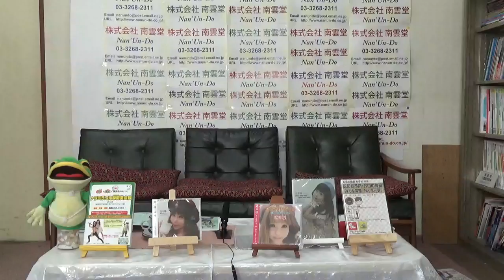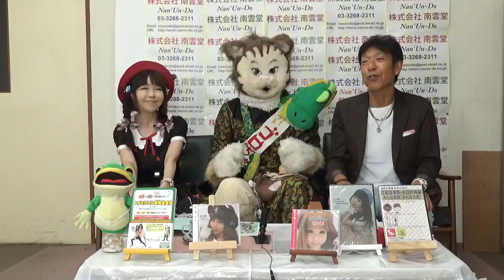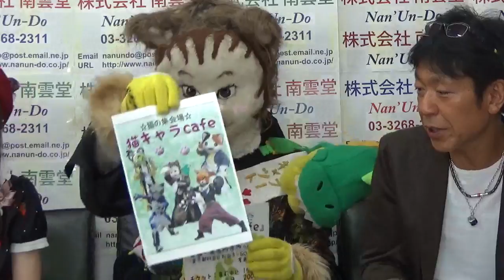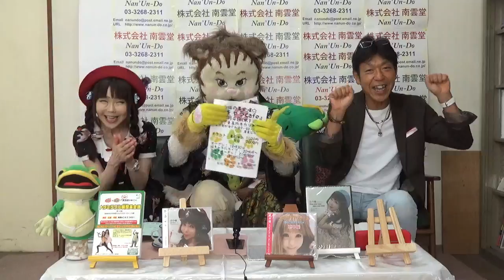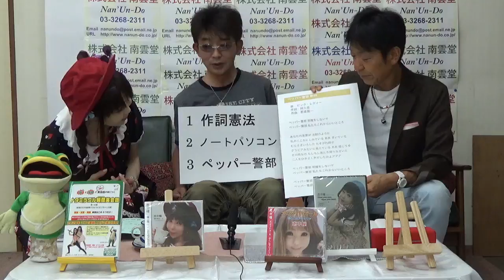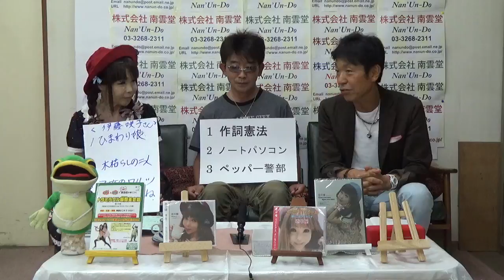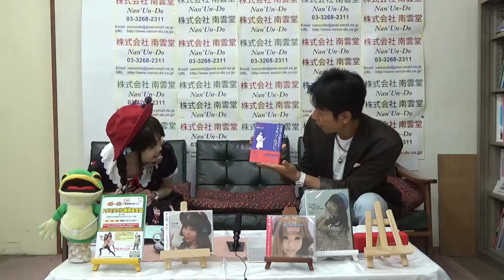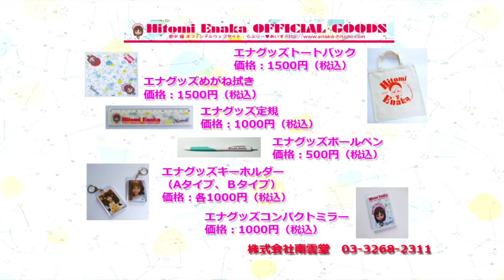『恋するブックカフェ』第30回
モデル・歌手として活躍する「恵中瞳」と株式会社南雲堂「南雲一範」が多彩なゲストを招き、話題のトピックについて語り合う番組『恋するブックカフェ』第30回